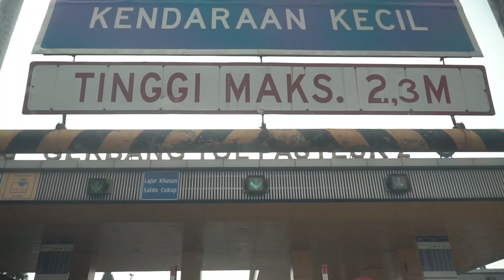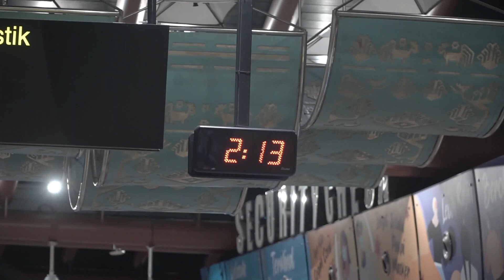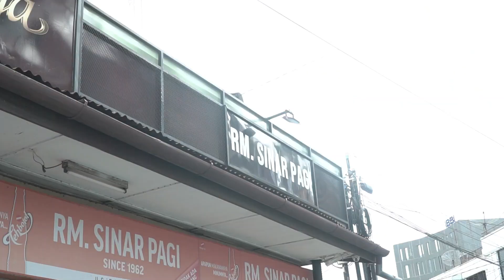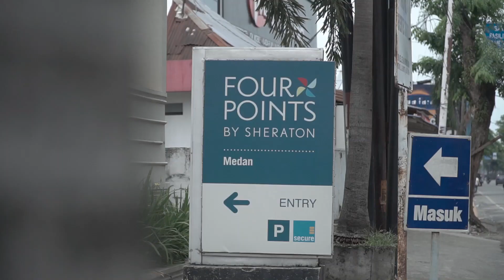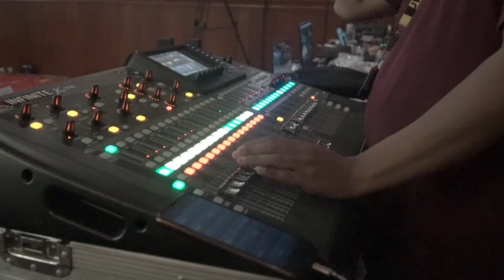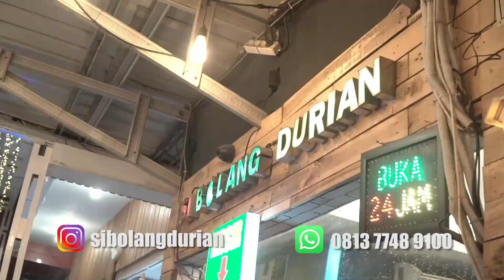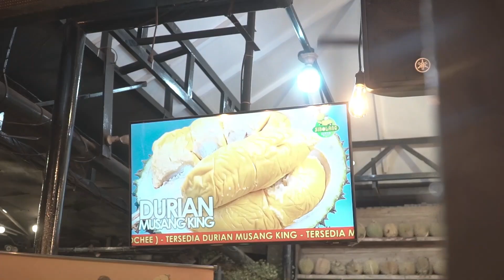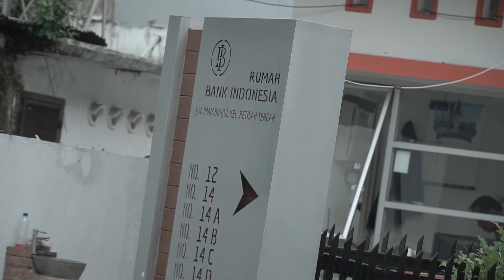Menghipnotis Bandung & Medan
Giveaway untuk Viewer Video ini (Baca Detail nya di bawah ini)

Karena Anda sudah nonton chanle saya

✓ 42 mnt Audio Hypnotherapy

✓ Workbook Digital Mind Management

✓ Lebih dari 100 Kata - kata Afirmasi Positif

Untuk mendapatkan Giveaway di atas, silahkan masuk terlebih dahulu di Komunitas Master Romy Rafael

Silahkan di ketik link di atas di Google/Chrome/Browser nya

dan ikuti langkah - langkah nya

Giveaway di atas Hanya bisa di dapatkan SETELAH ANDA MENGIKUTI LANGKAH - LANGKAH DI LINK DI ATAS

Dan masuk kedalam Komunitas nya Master Romy Rafael

Jika ada pertanyaan, silahkan hubungi saya

Terimakasih
Shinta
Romy & Ury Rafael Management